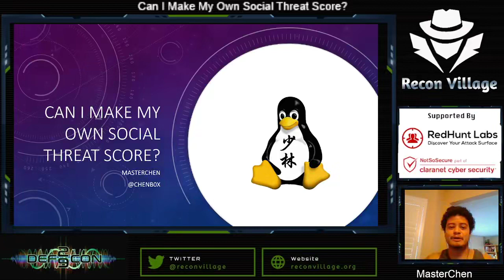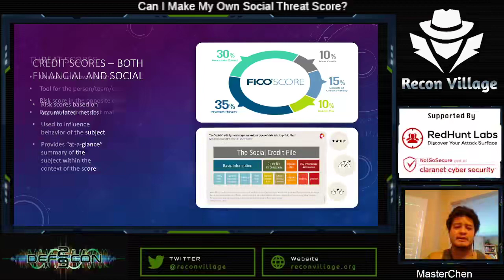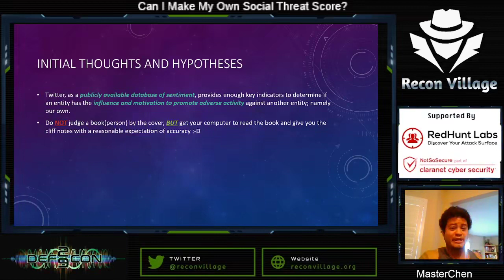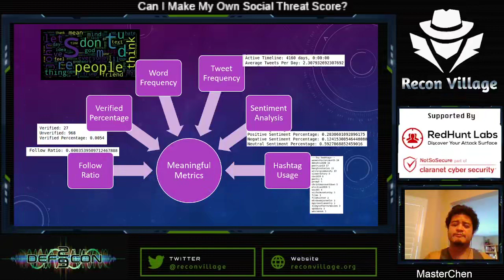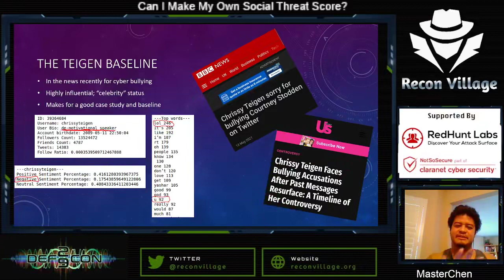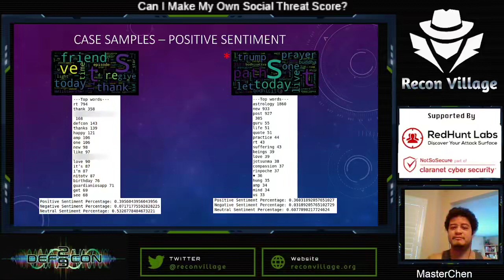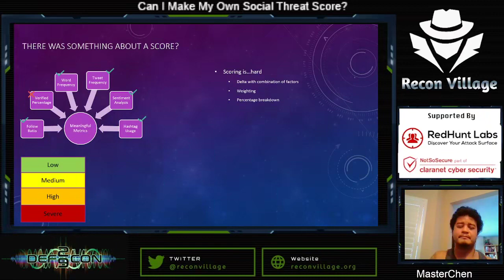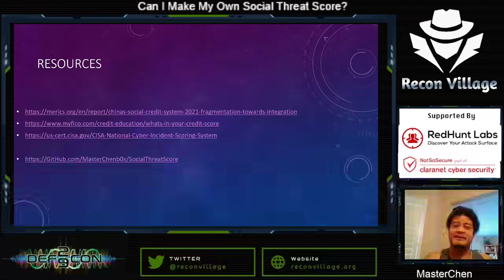DEF CON 29 Recon Village - MasterChen - Can I Make My Own Social Threat Score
Can I Make My Own Social Threat Score